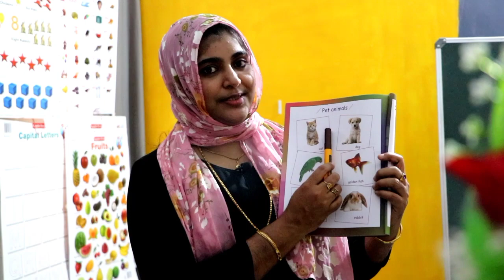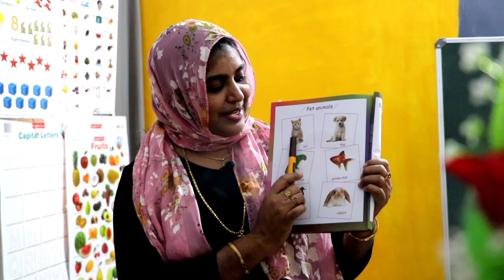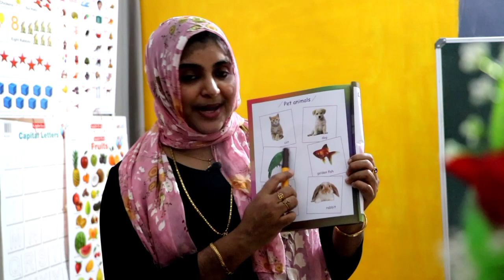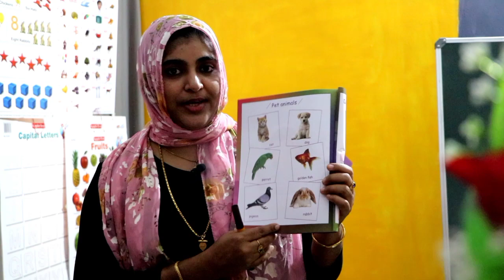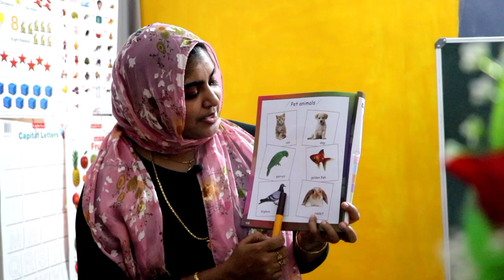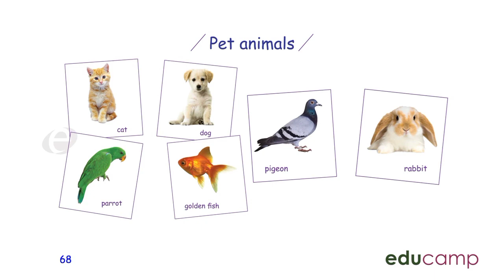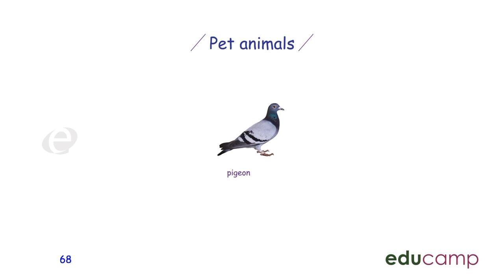STAGE -1 TERM -3 ( G - K ) PAGE -68